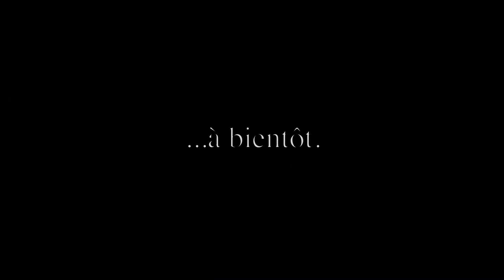Pareloup 2020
Cela faisait un moment que je n'avais pas fait de vidéo, je m'y recolle.

Flash back sur 5 nuits passées en solo sur ce magnifique plan d'eau où je prends énormément de plaisir à traquer ses belles pépites. Pareloup 2020 ou 4 ans après...

Les temps changent. L'activité nautique est en hausse surtout les jet-skis et petite augmentation notable de la fréquentation des carpistes.
Pareloup deviendrait-il le nouveau plan d'eau prisé de ces messieurs?  Toujours est-il qu'il y fait bon pécher.

Une fois de plus, écrevisses ainsi que poissons blancs auront été bien actifs.
Côté pêche, nombreuses casses et décroches, dommage mais c'est la pêche.

Bon visionnage.

Pour ceux que ça intéresse : enregistrement effectué avec une GoPro Hero8.
Montage vidéo : Davinci Resolve gratuit (pas mal!)